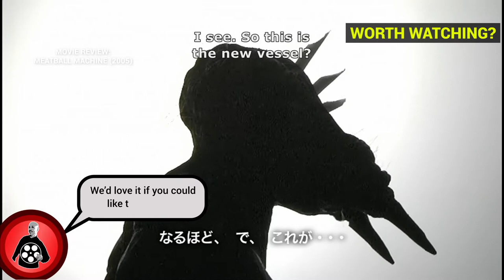Meatball Machine - Guess Who The Meatballs Are? [REVIEW] Japan 2005 - Sci-Fi Horror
Every now and then a movie comes along that so crazy, so ridiculous, so awesome that you just need to stop and watch it. I am are not sure this is that movie, but it comes close! Check out the review for more!

Genre Sci-Fi Horror Action
Director Yudai Yamaguchi, Jun'ichi Yamamoto
Starring Issey Takahashi, Aoba Kawai
Original Title ミートボールマシン